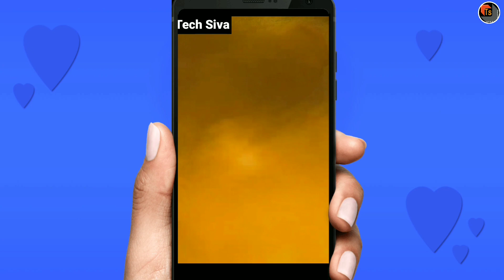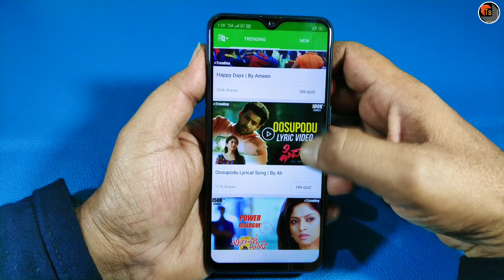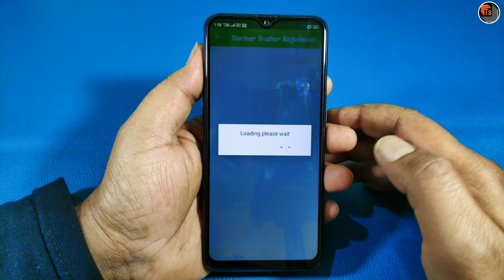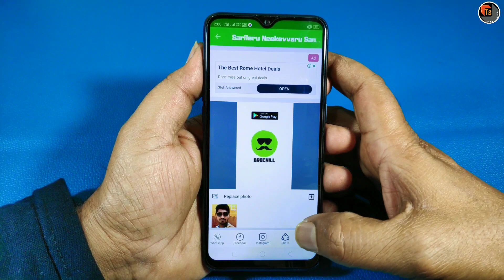Best App To Create Cinematic Style WhatsApp Status Videos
Best App To Create Cinematic Style WhatsApp Status Videos. Today, I present to you the how-to create Cinematic Style WhatsApp Status Videos.